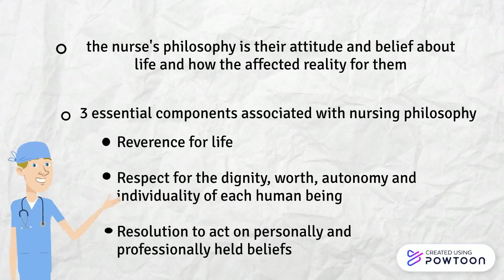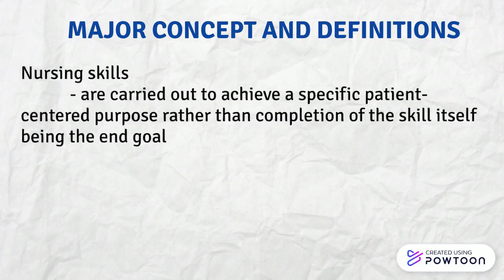ERNESTINE WIEDENBACH'S HELPING ART OF CLINICAL NURSING THEORY